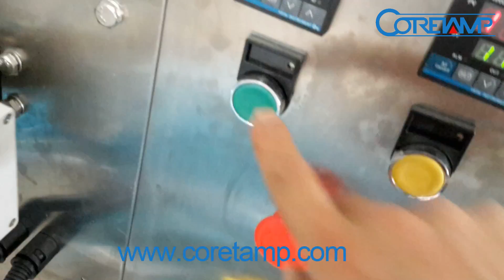water sachet packing machine - water sachet packing machine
automatic sachet water filling machine
mineral water packing machine
mineral water pouch packing machine
plastic bag water packaging machine
pure water sachet packing machine
pure water sachet sealing machine
sachet water filling machine
sachet water filling packing machine
sachet water filling sealing machine
sachet water packaging machine
sachet water packing machine
sachet water sealing machine
water bag filling machines
water pouch filling machine
water pouch packing machine
water sachet filling machine
water sachet packing machine